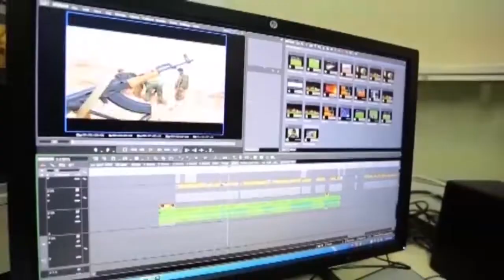tv1indianews-मथुरा में ADG व PSC विनोद कुमार सिंह ने मथुरा में सुरक्षा व्यस्था का जायजा लिया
रूबी यादव -मैनपुरी
शशांक मिश्रा -उन्नाव
दीपक चौधरी - मथुरा
दुर्गेश कुमार गुप्ता - अम्बेडकरनगर